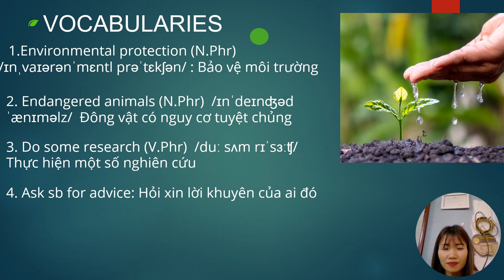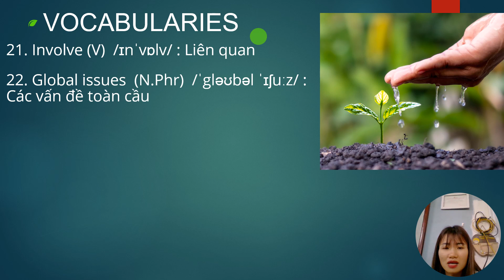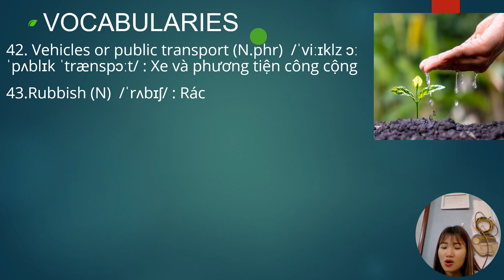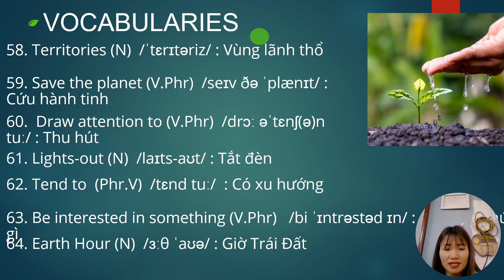vocabulary - unit 9 - english 10 global success